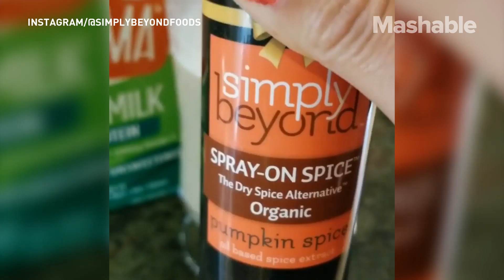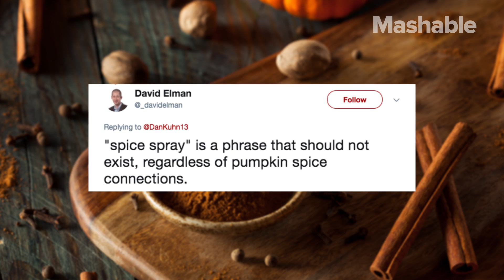Pumpkin spice spray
Simply Beyond is selling a pumpkin spice spray. They extracted the essential aromatic oils from the actual spice and turned it into a spray. One bottle costs $10.99, but being basic is priceless.